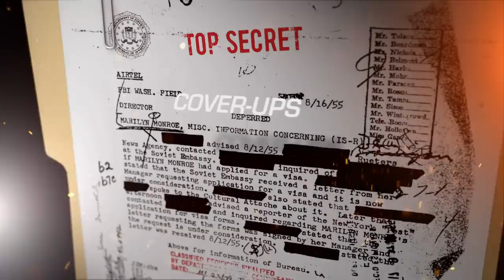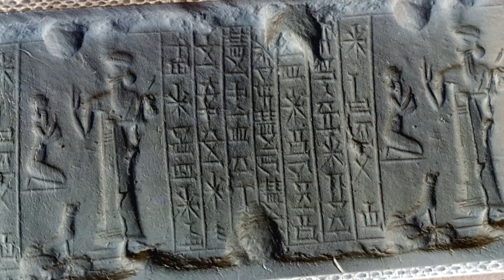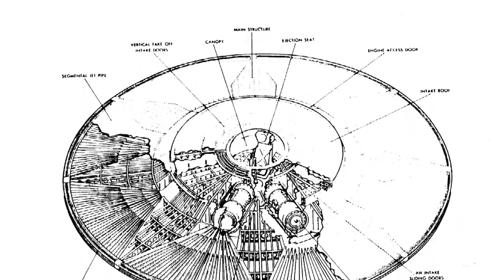Stargates and Wormholes | Unsealed Conspiracy Files | S1E11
Unsealed Conspiracy Files - Scientists believe that Stargates are doorways to wormholes in time. As it turns out, the government may have already known that. We'll reveal the secret location of stargates around the world and tell you who is trying to open them and why.
**This film is under license from Total Content Digital LLC.